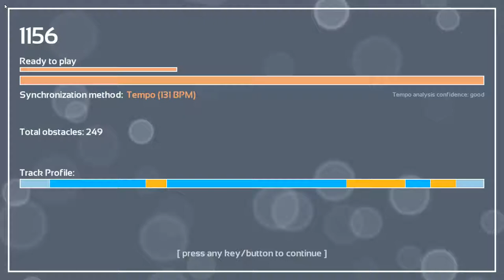Melody's Escape: Civil Twilight - The Weakerthans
Game: Melody's Escape
Song: Civil Twilight
Artist: The Weakerthans